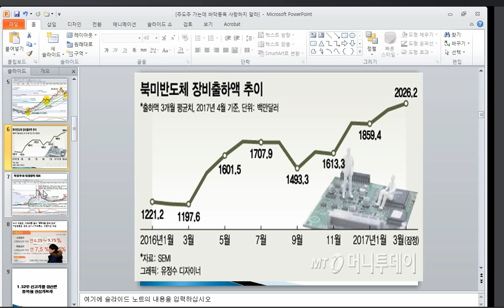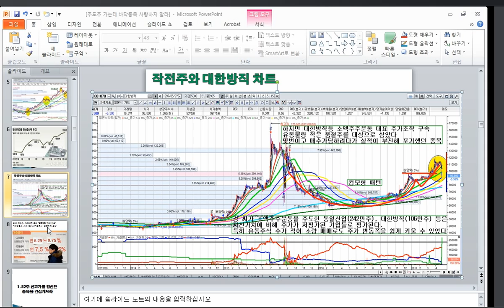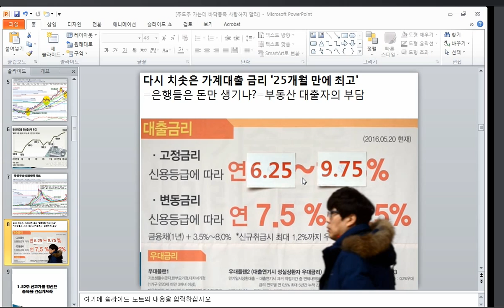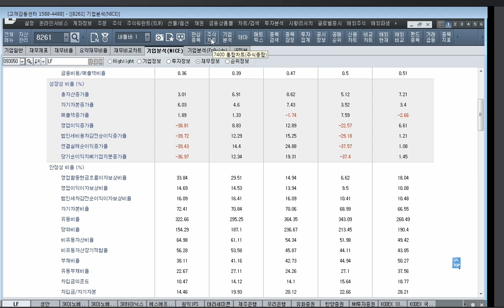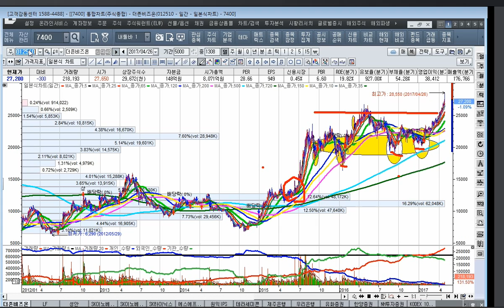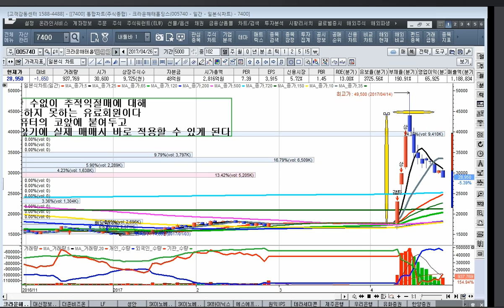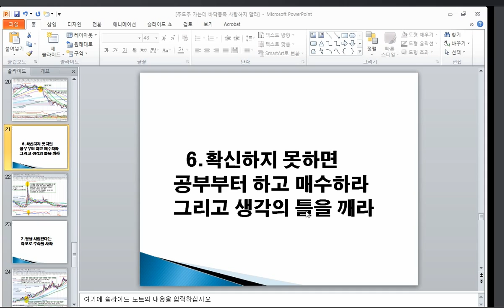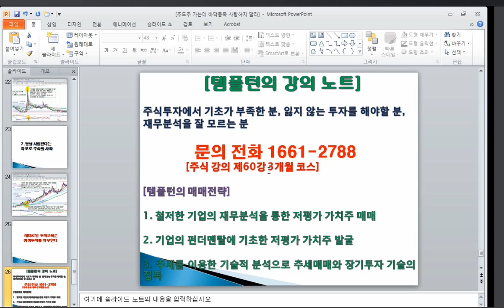[주식투자]주도주 가는데 바닥종목 사랑하지 말라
특히 역사적 신고가를 돌파한 종목에 관심을 가짐으로써 기업들은 단순히 업황 사이클 변화에 따른 실적, 밸류에이션 변화가 아닌 구조적인 변화가 반영되고 있을 가능성이 높기 때문에 월봉상 신고가라면 더욱 관심을 가져야 한다.
성장성과 실적 개선 기대감이 높은 업종에 해당하는 종목을 되돌림때에 매수해보는 것이 주도주를 보유하여 큰 수익으로 이어지는 것인데 바닥 종목만 매수하고 붙들고 있어 수익이 잘 나지 않는다
기업이 꾸준히 실적이 개선되면서 성장성이 지속되는 기업에 분할 매수하여 꾸준히 보유한다면 시장의 역사적 고점을 넘어가는 장에 주도주가 없다면 큰 수익을 보장할 수 없다